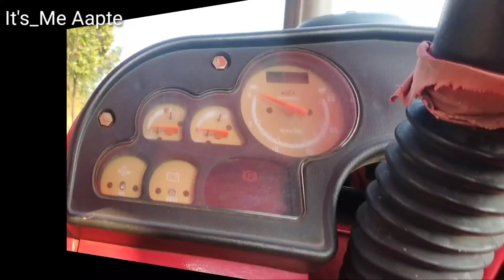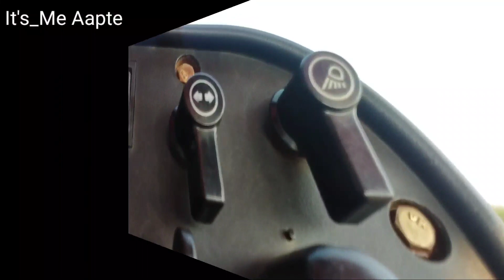mahindra tractor b rolls review